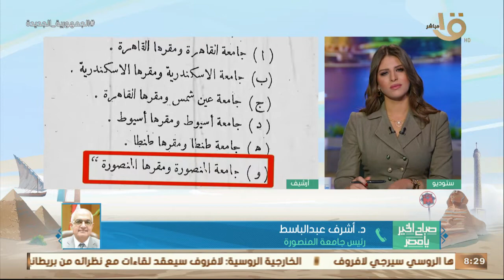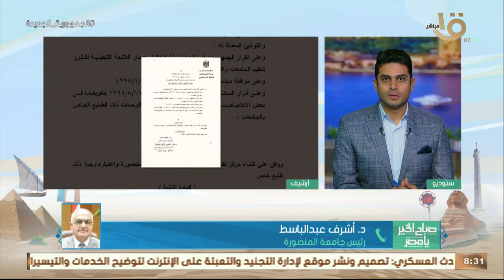افتتاح الخيمة "التراثية" ضمن ملتقى الصداقة الدولي بجامعة المنصورة د. أشرف عبد الباسط يكشف التفاصيل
صباح الخير يا مصر | افتتاح الخيمة "التراثية" ضمن ملتقى الصداقة الدولي بجامعة المنصورة د. أشرف عبد الباسط رئيس جامعة المنصورة يكشف التفاصيل